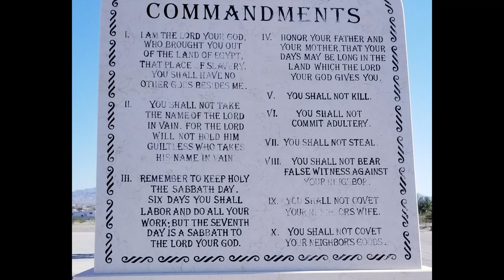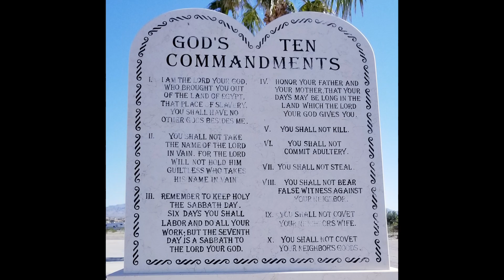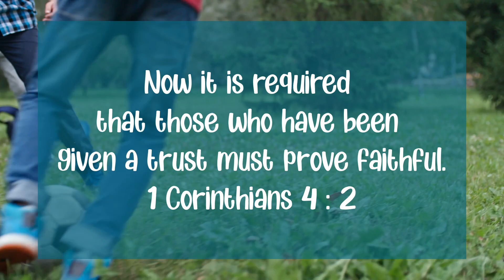I Trust You: Episode 8 - My Time With Jesus